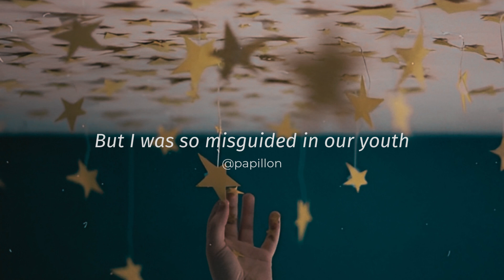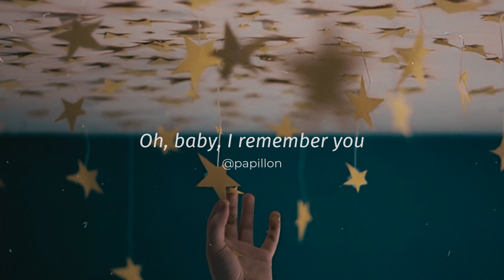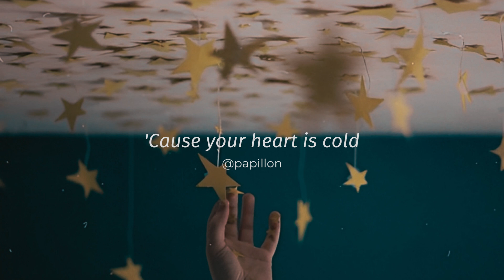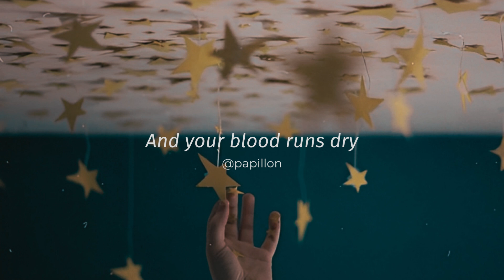New Order - Academic /lyrics/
Title: Academic
Artist: New Order
Album: Music Complete
Authors: Bernard Sumner, Stephen Morris, Gillian Gilbert, Phil Cunningham, Tom Chapman

Background pic: littlefloofhair (Pinterest)